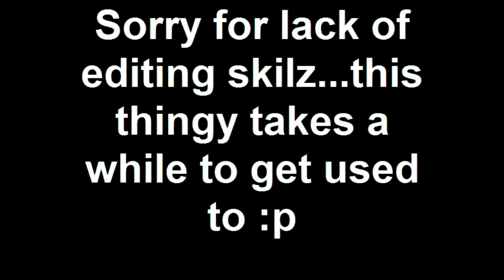THIS IS A TITLE! Pretty sweet right?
I forgot to menion favorite places. and this would equal disney world and wherever jessi lawrence is.